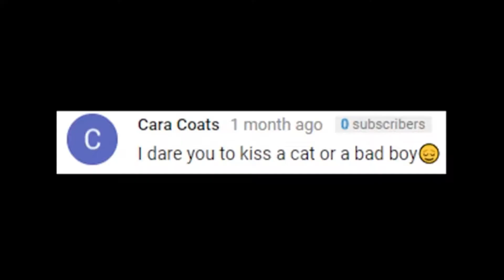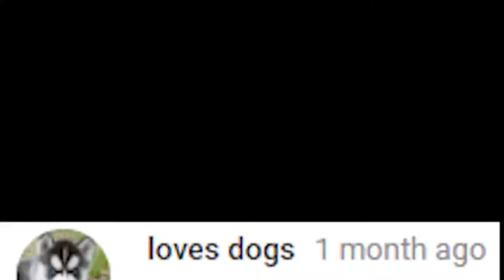RobertIDK laughing for 1 minute and 40 seconds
Just enjoy this little beans laughter :3